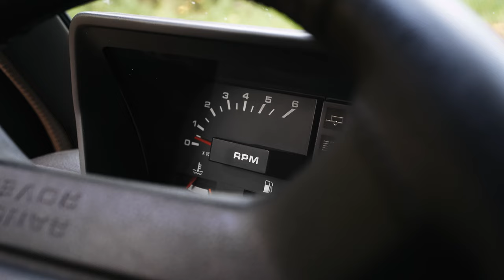Road to Trieste – Ein Mountainbike Roadtrip durch Slowenien mit Sara, Paula & Moritz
Um die letzten schönen Tage der Season gebührend zu feiern, finden unsere Specialized Ambassadorinnen Sara Bassano und Paula Zibasa sowie der Fotograph Moritz Ablinger zusammen und machen sich auf zu einem Mountainbike Roadtrip durch Slowenien. Von Kranjska Gora geht es im Grenzgebiet zu Italien immer weiter nach Süden – Triest, dem Meer und der Sonne entgegen. Neben unzähligen Trails gehören zu einem solchen Roadtrip natürlich alte Karren, Nächte in den Bergen und Base Camps am Fluss. Slowenien hat neben bekannten Bike Parks atemberaubende landschaftliche Highlights wie das Kanin-Massiv oder das Nanos-Plateau in den Julischen Alpen mit endlos langen Panorama-Trails zu bieten, auf denen sich unser Specialized Enduro oder das Specialized Stumpjumper EVO pudelwohl fühlen. Triest wird unter Kennern sogar als zweites Finale Ligure gehandelt. Also, steigt ein und lasst euch überraschen.